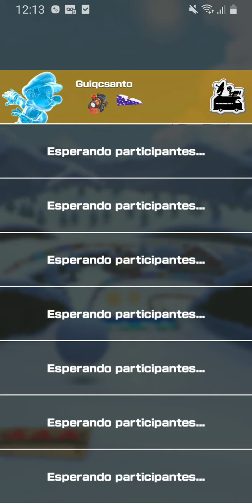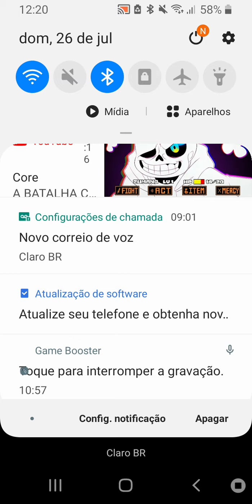Jogando Mario Kart Tour/ PLAYING MARIO KART TOUR